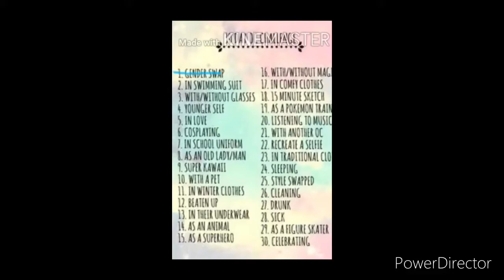Oc challenge day 9